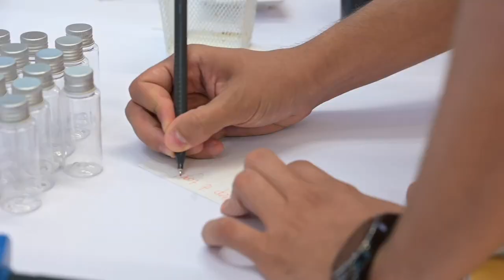MBZUAI: New Student Orientation Session 2022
MBZUAI welcomed 127 new students for its fall 2022 semester.

Due to the high quality of faculty and their published work, the university has continued to attract top students from over 25 countries including new places such as Japan, Ethiopia, Vietnam, Sri Lanka, Zimbabwe, Indonesia, and Iraq.